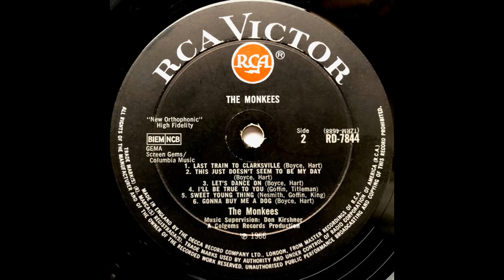This Just Doesn't Seem To Be My Day - The Monkees